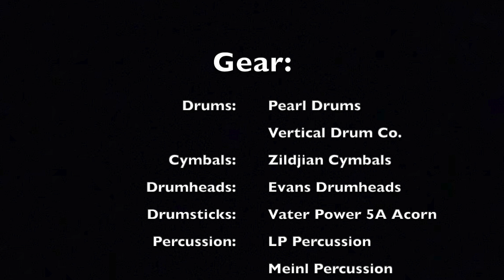Kingdom Celebration (Drum Cover) - Lindell Cooley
Lindell Cooley cover from the MMI Music album: Awake America - Live In Dallas

Band:
Bill Ancira - B3 Organ
Steve Brewster - Drums
Lindell Cooley - Keyboards
Bennie Johnson - Acoustic Guitar & Harmonica
Gary Lunn - Bass
Glenn Pearce - Electric Guitar

Vocals:
Lisa Bevill, Tabitha Fair, Mary Henderson, Hazel Johnson, Carol Little, Michael Mellett, Richard Ross, Curt Sanders, Nicol Smith, Lori Weekley

                             Gear:
Snares: Vertical Drum Co. Copper Snare
Cymbals: Zildjian Cymbals
Drumheads: Evans Drumheads
Drumsticks: Vater Power 5A Acorn
Percussion: LP Percussion
                    Meinl Percussion
                    Rhythm Tech Percussion
                    Treeworks Chimes
                        GruvGear
                        X-Percussion Gruv-X X-Click
Recording Software: Logic Pro X
USB Interface: Behringer U-Phoria UMC 1820
Microphones: Shure Beta-52 (Kick)